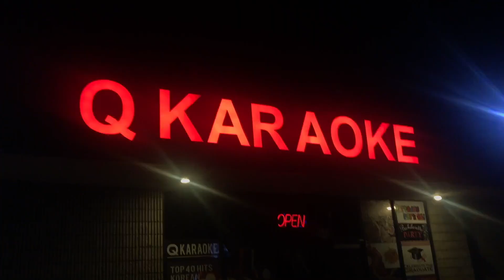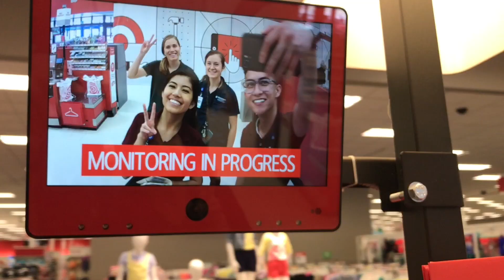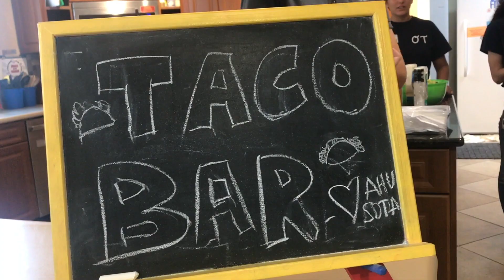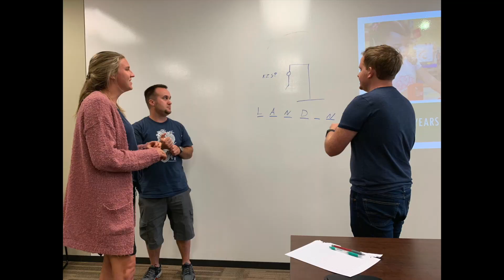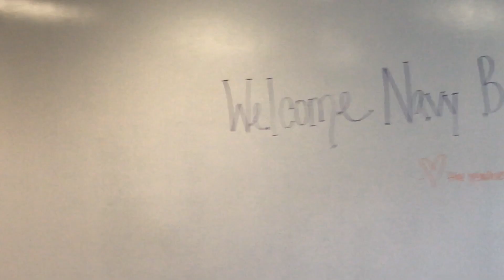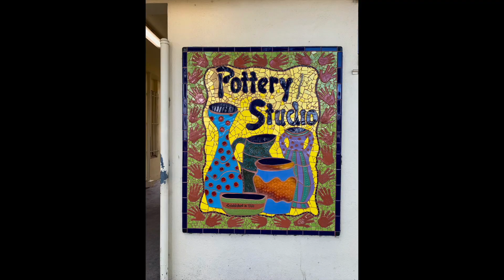MOT PEACH CLASS 2020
MOT PEACH CLASS OF 2020

Through pre-, during, and post Pandemic, we made it.